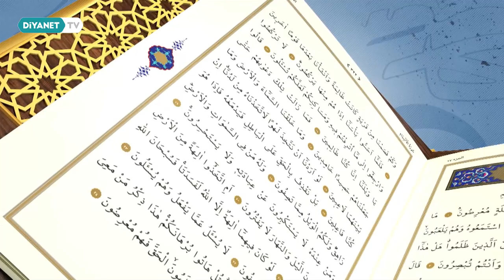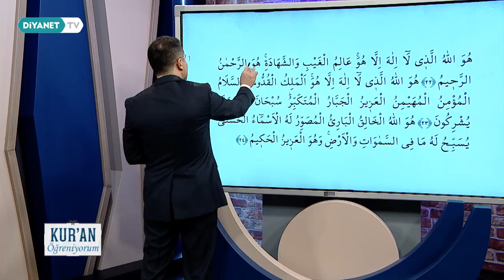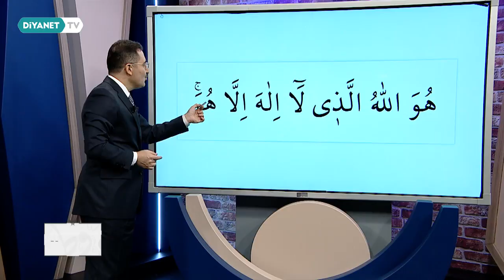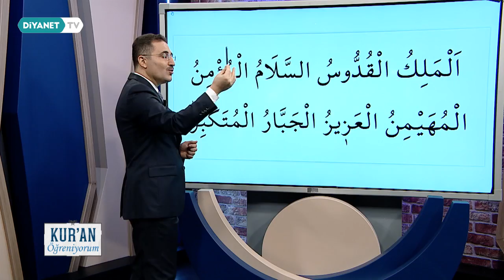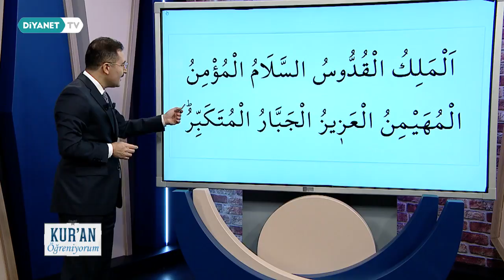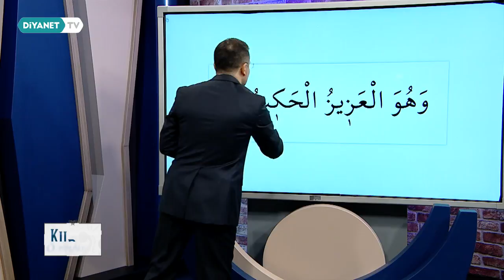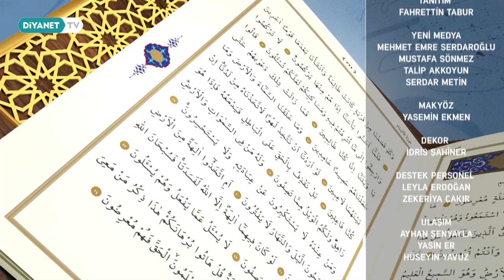Hüvallahüllezi (Haşr Sûresi 22-24) - Kur'an Öğreniyorum 35.Bölüm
Bu dersimizde ‘’Hüvallahüllezi’’ olarak bildiğimiz Haşr Sûresi’nin son üç ayet-i kerimesini (22-23-24. âyetler) tilavet etmeye, hatalarımızı düzeltmeye, talim ve tecvid uygulamalarıyla da dersimizi pekiştirmeye çalışacağız.